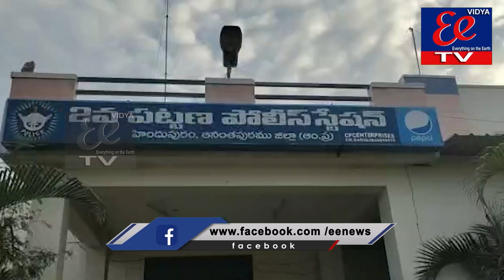NEWS BULLETIN || 04-02-2023 || EE NEWS